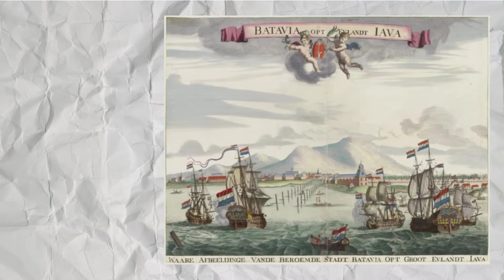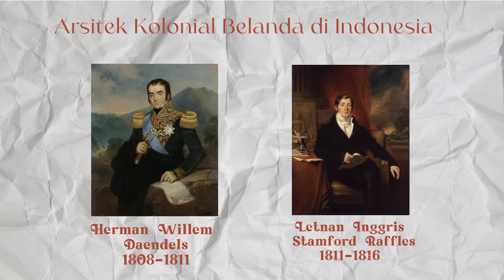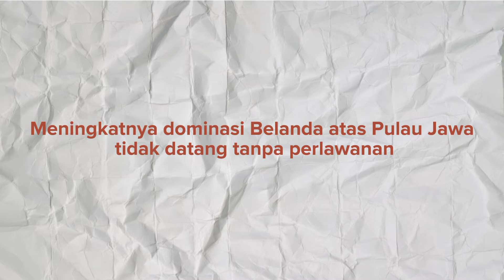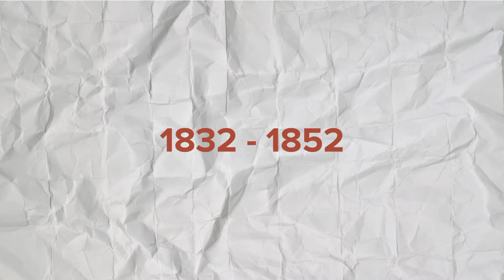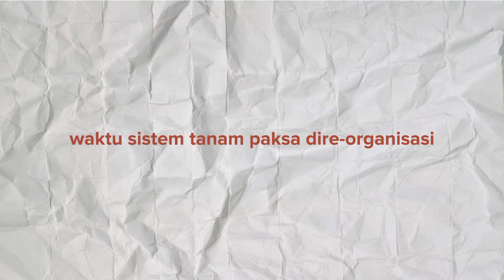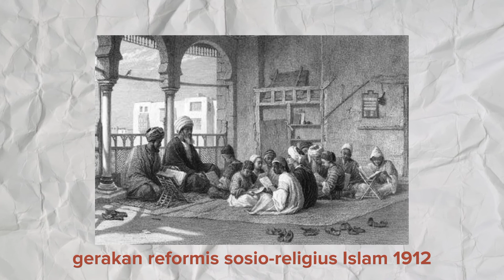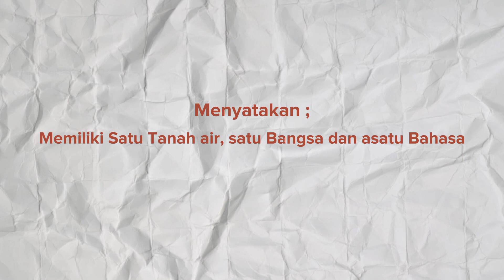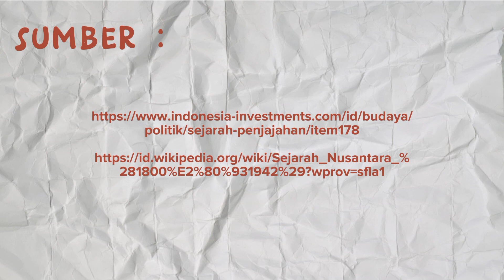TUGAS KLP 5 II KOLONIALISME DAN IMPERIALISME BELANDA II KLS XI MIA II SMAN 4 SOPPENG II 2022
Setelah berakhirnya VOC maka pemerintahan Kerajaan Belanda beralih ke Kolonialisme & Imperialisme di Indonesia.  Kolonialisme merupakan suatu daerah jajahan dibawah kekuasaan  pemerintah kolonial Belanda. Sementara imperialisme merupakan suatu perluasan wilayah atau daerah kekuasaan /jajahan baik dengan cara halus (dengan kekuatan ekonomi, budaya dan ideologi)) maupun dengan cara kekerasan atau paksaan (kekautan bersenjata) yang dipergunakan untuk kepentingan sendiri (negara atau imperiumnya)